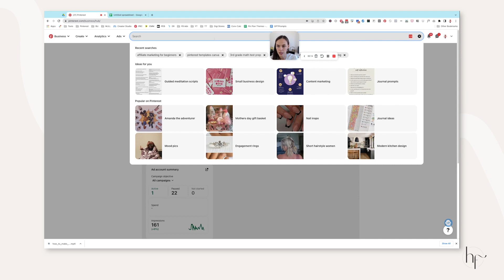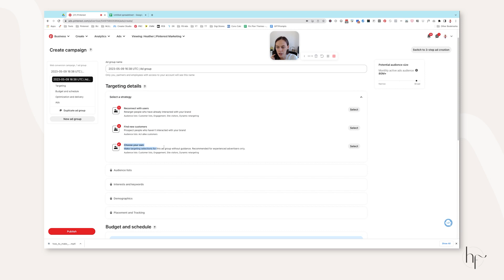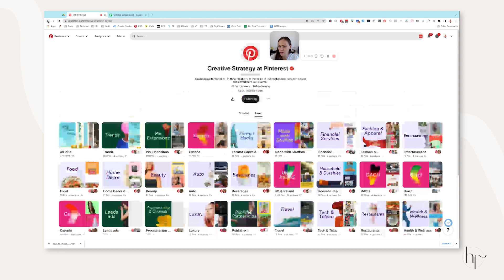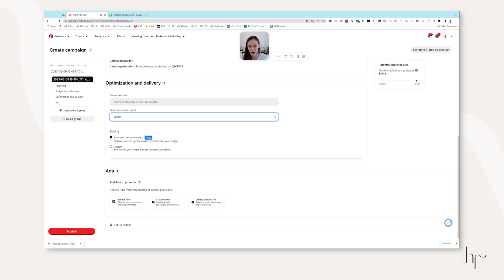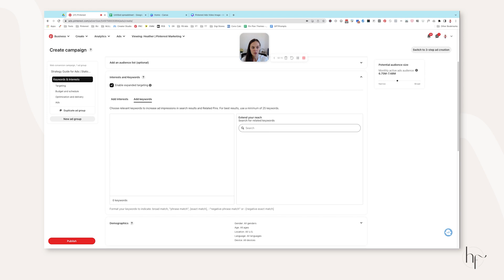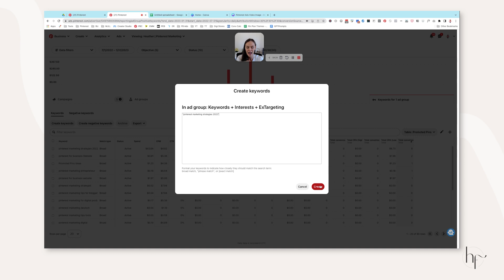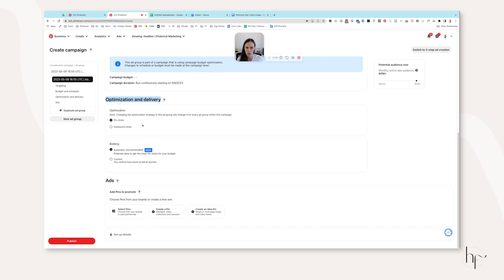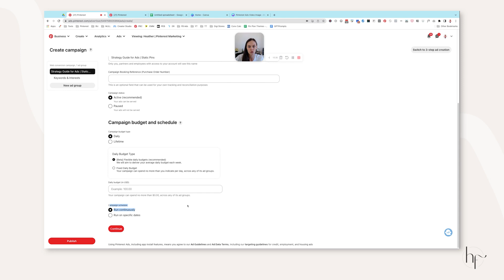Low Cost Pinterest Ads Strategy for Digital Products (Full Setup Tutorial)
Are you interested in selling more of your digital products on Pinterest using Pinterest ads? Get more traffic and sales into your funnels by running promoted pins to your digital products. In this video tutorial I'm going to walk you through how to run ads to a digital product on Pinterest. Create more passive income on Pinterest with this method of running Pinterest ads.

If you're looking to boost sales for your digital products, selling on Pinterest is a great option. I've created this step-by-step tutorial to teach you what you need to know about creating, launching, and optimizing Pinterest ad campaigns for your digital products. From setting up your Pinterest sales funnel for digital products to optimizing your Pinterest ads for maximum ROI, I've got you covered. With guidance, you'll learn how to create ads that grab your audience's attention and convert them into loyal customers.

To view our strategy in depth join our paid learning community Pin Profit Academy, and dive deep into our systems & strategy immediately.

// Learn Pinterest Marketing Strategy //

📬 Have a video suggestion?

// OUR FAVE FILMING EQUIPMENT, TOOLS & RESOURCES//

📸 CANON M50
🎙 RODE MIC
🎙 BLUE YETI
💡 RING LIGHT